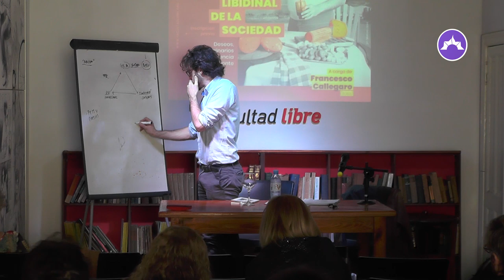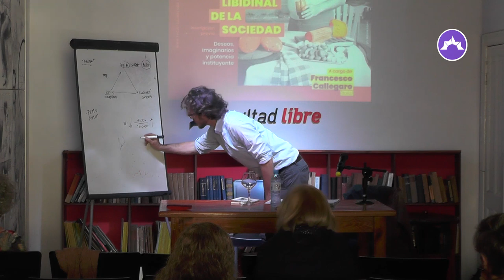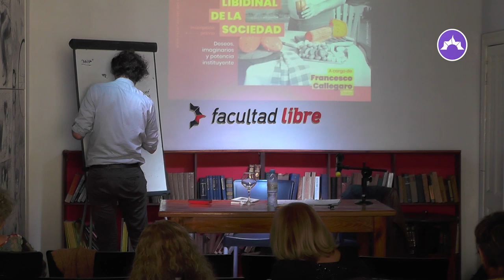La estructura libidinal de la sociedad | Por Francesco Callegaro | Clase 2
Deseos, imaginarios y potencia instituyente

En una fase histórica en la que nos corresponde pensar las condiciones de un nuevo pacto social, hace falta volver primero a los principios de la filosofía política. En el Contrato social, Rousseau a reconducido la lógica de todo pacto a un solo y mismo acto: “el acto por el cual un pueblo es un pueblo”. Tal es el resorte de la democracia así como su enigma. ¿Cómo puede un pacto voluntario entre individuos generar el sujeto colectivo de la política? Una multitud que tiene en vista los intereses de todos solo puede alcanzar la voluntad general del todo si se constituye desde ya como un pueblo a la espera.

Esta es la tesis subversiva que Rousseau nos dejó en herencia, al margen de lo que los intelectuales de la Ilustración hicieron del Contrato socialpara preparar y precipitar la Revolución, asentando las bases filosóficas del Estado liberal de derecho. Es esta tesis que buscaremos desarrollar, utilizando aquellos saberes que nos permiten tomar a la letra el inconsciente del pueblo: la sociología y el psicoanálisis.

Después haber mostrado en que consistió la perturbación introducida por Rousseau en la lógica cerrada de la ciencia política moderna, al tratar de devolver al pueblo la consistencia del que había sido privado desde que Hobbes lo había transformado en un sujeto evanescente, volveremos entonces a la lectura sintomática del Contrato socialdesarrollada por Durkheim. Al tomar a la figura excedente del gran legislador como guía para acceder a lo impensado del contrato, el fundador de la sociología ha esclarecido la condición latente de toda política destinada a hacer emerger el pueblo del fondo de su olvido.

Es la sociedad la que debemos saber pensar, en tanto espacio de lazos invisibles donde se forja, en un clivaje estructural de la voluntad individual, toda orientación fija hacia el bien común. Liberada de su imposibilidad lógica porque reconducida a sus condiciones sociológicas, la voluntad general del pueblo aparece desde luego como el fruto de una historia colectiva que el gran legislador tiene por tarea de recapitular al presente, para dar a la multitud efervescente los medios de decir “nosotros” con pleno conocimiento de causa.

Es la incertidumbre sobre el estatuto inconsciente de la voluntad general lo que intentaremos superar en el último viraje de nuestra reflexión. Al situar el psicoanálisis en el marco de una filosofía política que aún espera ser desarrollada, volveremos por lo tanto a Freud, para sacar a la luz la estructura libidinal de la sociedad. Sin ceder a la tentación del inconsciente colectivo, trataremos de pensar lo que sí hay de inconsciente en todo colectivo y de dibujar así el retrato de un conductor que sepa dirigir en otro lugar el amor del cual es objeto.

Lejos de retomar la lógica de la muchedumbre, Freud la ha puesta en cuestión desde la raíz, destacando que una masa solo puede existir y persistir si está organizada, lo que implica que sus miembros puedan invertir menos el conductor que la idea conductora de la cuál es portador. La justicia  se configura en esta perspectiva como el corazón mismo de la Ley cuya función es contener el goce solo porque permite alcanzarlo en la escala invertida del deseo.

Al explorar los arcanos del contrato, intentaremos así capturar no tanto la razón populista cuanto la razón misma del pueblo, en tanto supone un acto que vale como un pasaje al acto: la afirmación de la potencia instituyente de la sociedad.

Francesco Callegaro
Doctor en Estudios Políticos en CESPRA (EHESS)
Es actualmente profesor de Filosofía y Sociología en la Universidad Nacional San Martín en Buenos Aires (Argentina). Fue becario postdoctoral en LabEx TEPSIS (EHESS, París 1), a cargo del diseño de una enciclopedia en línea de ciencias políticas sociales e históricas. Su proyecto de investigación tiene como objetivo renovar la filosofía política en contacto con las ciencias humanas y sociales, explicando sus implicaciones conceptuales y normativas, una condición para una mejor comprensión y crítica de la modernidad. Ha publicado varios artículos sobre la historia de la filosofía política y la sociología, la epistemología de las ciencias sociales, la teoría social y el pragmatismo contemporáneo. También es autor de un estudio sobre la sociología de Emile Durkheim: The Political Science of Moderns. Durkheim, sociología y el proyecto de autonomía, París, Economica, 2015.